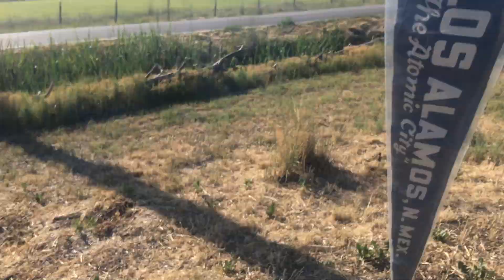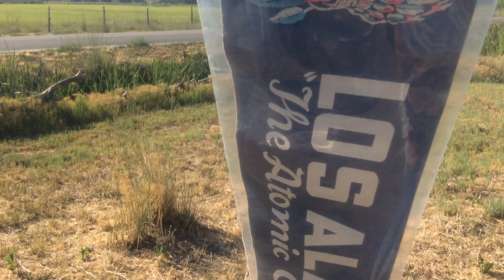Fukushima news; 2020 Health Of the Pacific Ocean Tidepools Work Starts July18 kevin D. Blanch Ph.D.